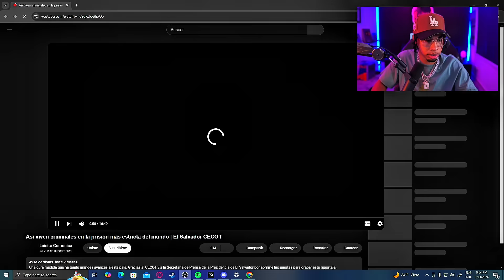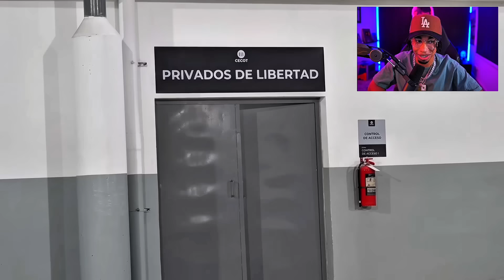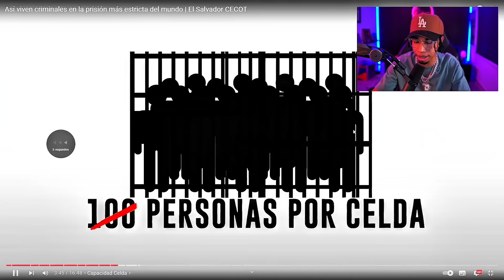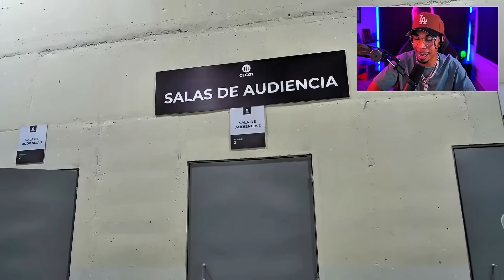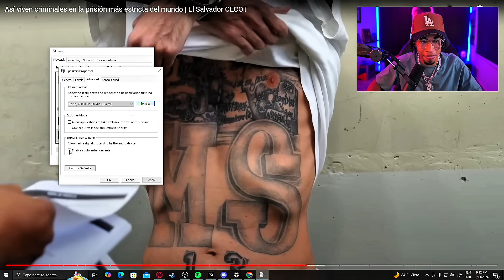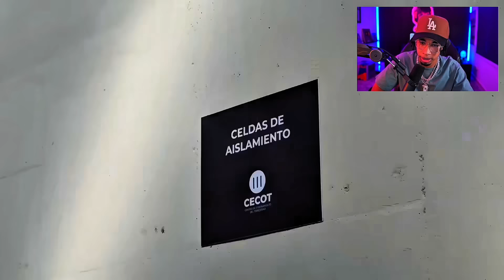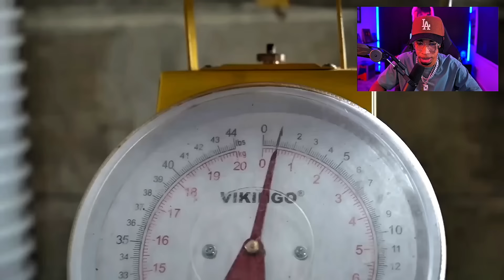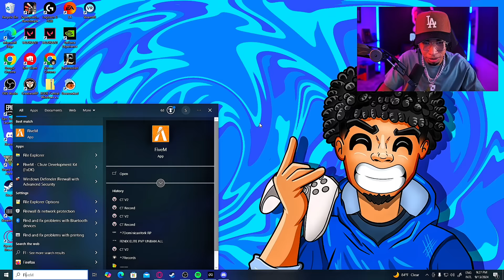RDjavi Reacciona A Luisito Comunica: Así Viven Los Criminales En El (Salvador)